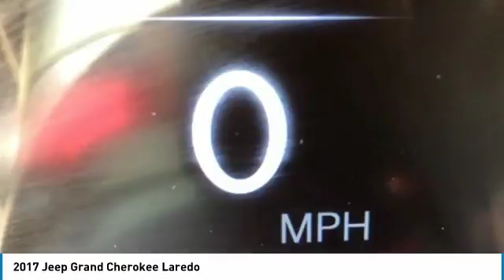2017 Jeep Grand Cherokee Grapevine TX, Plano TX, Ft. Worth TX K3401544M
2017 Jeep Grand Cherokee Laredo

2651 William D. Tate Ave.

CARFAX One-Owner. Recent Arrival! 2017 Jeep Grand Cherokee Laredo Diamond Black Crystal Pearlcoat Bright Side Roof Rails, Power 4-Way Driver Lumbar Adjust, Power 8-Way Driver/Manual Passenger Seat, Quick Order Package 2BE.br26/19 Highway/City MPGbrAwards:br  * 2017 KBB.com 10 Most Awarded Brands